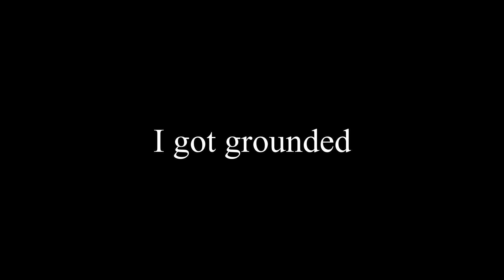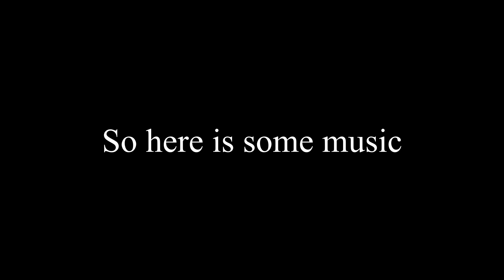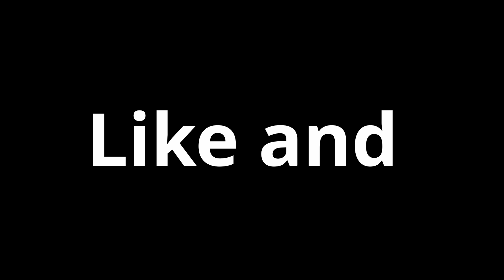Worlds Hardest Obby 2